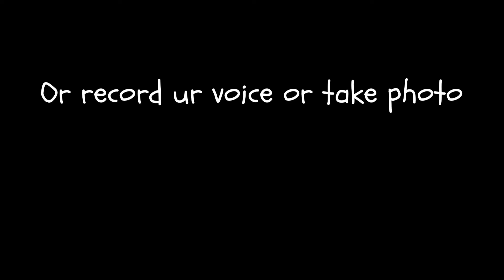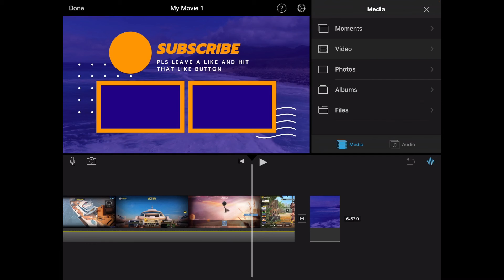App I use for editing my videos